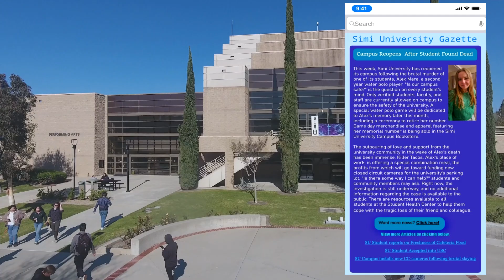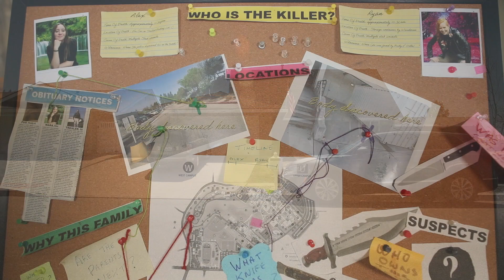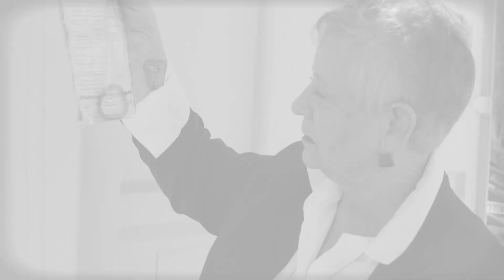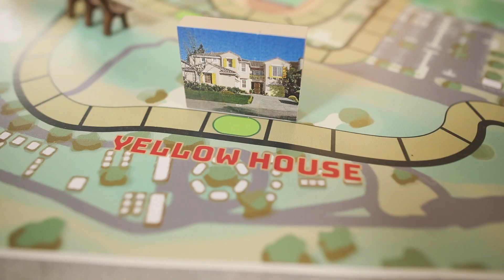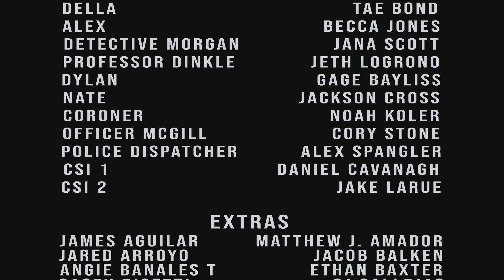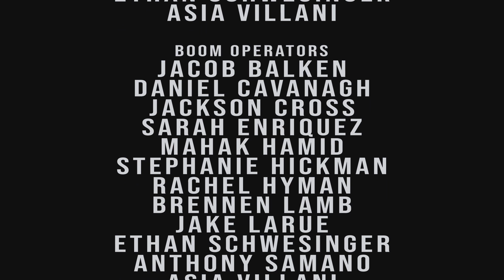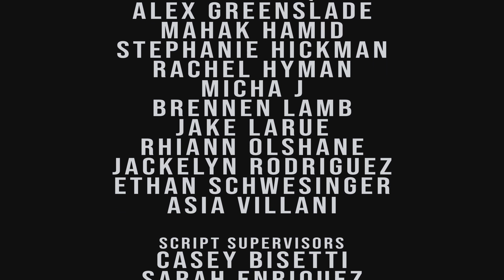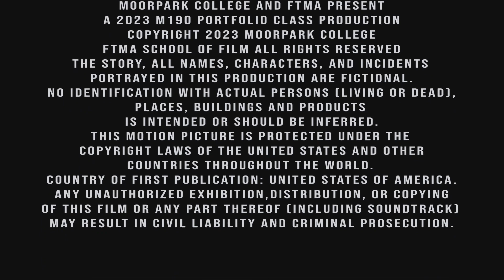Colour Coded Crime